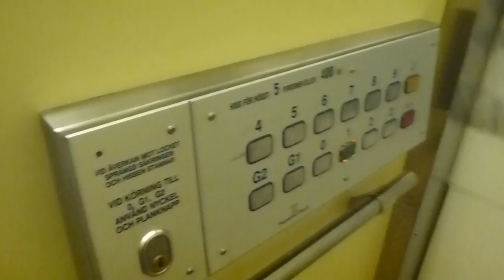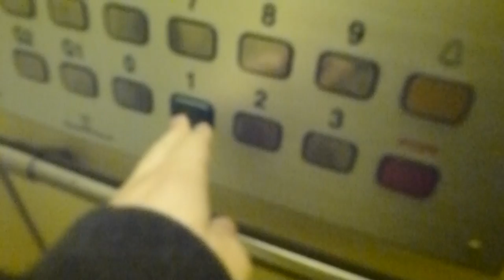2 ASEA-Graham elevators, Magnusson Mod @ Brahegatan 49.MTS